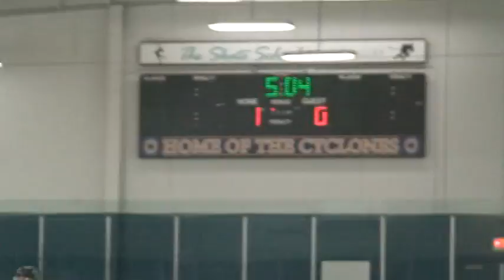10 22 16 Rfd vs SHAW (W 6-0)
Chicago Fall Classic Tournament
Rockford Icemen vs. SHAW
W 6-0